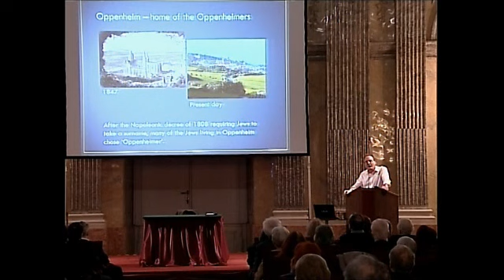Ray Monk - "Robert Oppenheimer: Inside the Centre"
Public lecture at the Austrian Academy of Sciences, 31 January 2014